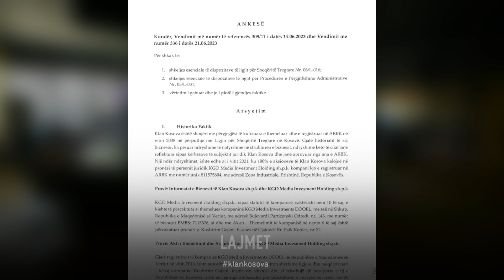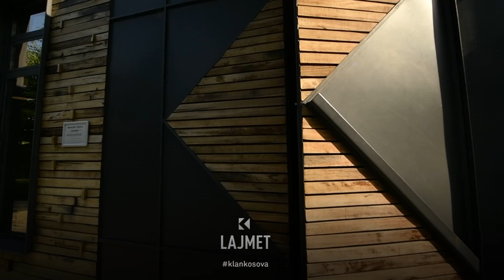Klan Kosova dorëzon ankesën në ARBK - 04.07.2023 - Klan Kosova